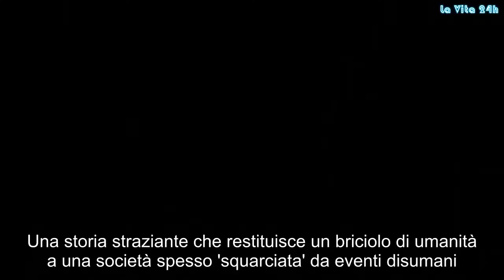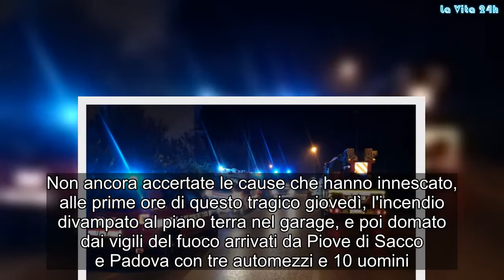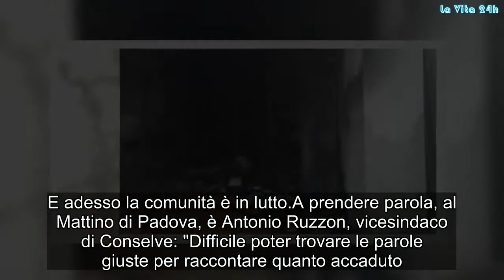“Con mamma Rosa”. Poteva salvarsi, ma Angelo Volpi è rimasto lì, abbracciato a lei. Comunità in lutt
Una storia straziante che restituisce un briciolo di umanità a una società spesso 'squarciata' da eventi disumani. A Conselve, provincia di Padova, la scena che i vigili del fuoco si sono trovati davanti è stata straziante. Lo hanno trovato sul letto della madre. A proteggerla, o a cercare riparo, poco importa. E con lei è morto, vittime del fumo che ha riempito la loro abitazione, togliendo ogni possibilità di respiro. Alle 2.30 di questa notte, in via Padova a Conselve, madre e figlio sono morti nel rogo della loro casa: si tratta di Rosa Lamberti e Angelo Volpi, 89 e 42 anni. A darne notizia è Il Mattino di Padova: i due dormivano al piano superiore dell’abitazione. L'incendio, secondo la ricostruzione degli inquirenti,  è nato al piano terra ed è stato alimentato – pare da una prima ricostruzione – da due bancali di pellet.
È stato Angelo Volpi,  quarantaduenne, disabile, a chiedere aiuto lanciando urla e grida dalla finestra. Sanitari del 118 e vigili del fuoco da Piove di Sacco hanno fatto il possibile per salvare madre e figlio, che sono stati estratti dalla loro camera prima che le fiamme potessero raggiungerli. Non ancora accertate le cause che hanno innescato, alle prime ore di questo tragico giovedì, l'incendio divampato al piano terra nel garage, e poi domato dai vigili del fuoco arrivati da Piove di Sacco e Padova con tre automezzi e 10 uomini.
I soccorsi hanno trovato Angelo accanto alla madre. Forse, almeno lui, poteva salvarsi, ma ha scelto di stringersi alla donna. I pompieri sono riusciti a liberare Rosa e Angelo intervenendo da una finestra. Il quarantaduenne, al loro arrivo, era ancora vivo, anche se in condizioni disperate. È morto tuttavia dopo pochi attimi. L’area, durante le operazioni di soccorso che sono durate fino a quasi le 5, è stata sgomberata. Sul posto sono intervenuti anche i carabinieri. Sgomento e dolore a Conselve dove Angelo Volpi e la mamma erano conosciuti da tutti e benvoluti. Ma soprattutto il ragazzo disabile sapeva farsi apprezzare nel piccolo paesino veneto. E adesso la comunità è in lutto.
A prendere parola, al Mattino di Padova, è Antonio Ruzzon, vicesindaco di Conselve: "Difficile poter trovare le parole giuste per raccontare quanto accaduto. Oggi è davvero un giorno triste per tutti noi, il Paese è in lutto. La famiglia Volpi è una delle più conosciute e stimate in zona. Ma anche e soprattutto perché abbiamo perso Angelo: era davvero uno di noi, non è un modo di dire". Gossip, # LaVita24h,